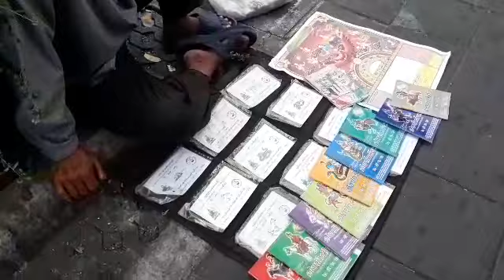ถักเชือกเทียน สร้างรายใด้ พาไปขายเชือกเทียน ตลาดลานทราย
วันนี้ขายตลาดลานทราย เจอฝนตกโปรยปรายครับ สู้กันต่อไป